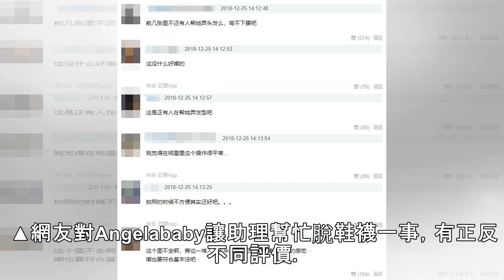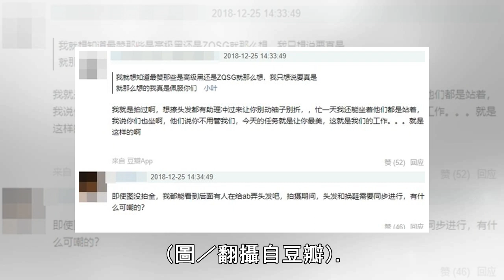Angelababy片場不彎腰「助理蹲地幫脫鞋襪」 網PO證據照開戰！ | ETtoday星光雲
記者李湘文／綜合報導 藝人Angelababy出道多年，在微博擁有近1億粉絲，是大陸演藝圈當紅小花，但人紅是非多，往往一言一行都被放大檢視。最近就有網友貼出截圖，批評Angelababy在工作時讓助理幫忙穿脫鞋襪，「她一年給她的助理多少錢？連襪子都要助理穿」，引發眾人熱議。 ▲Angelababy讓助理幫忙脫鞋襪引起爭議。（圖／翻攝自微博） Angelababy近日被陸媒捕捉到片場的拍攝花絮，在眾...